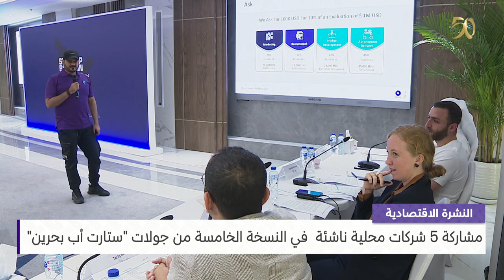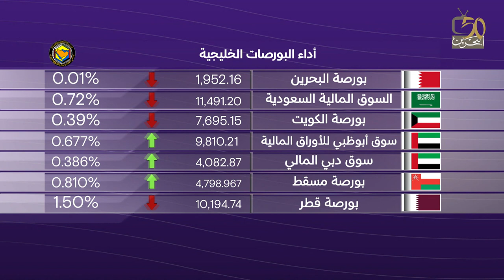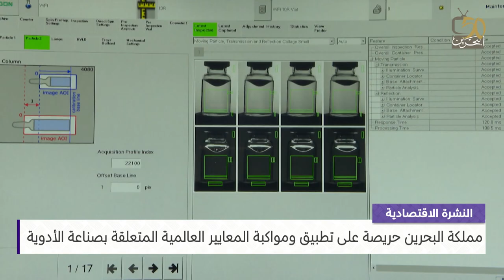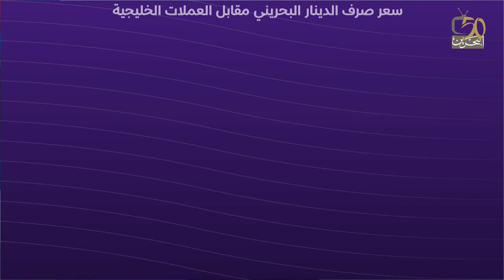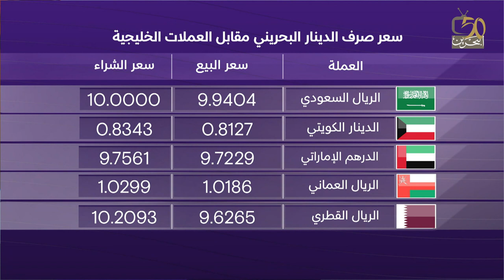البحرين مركز الأخبار : النشرة الاقتصادية 31-08-2023